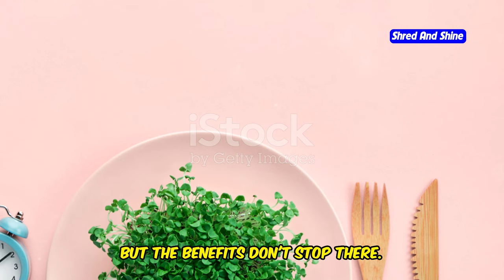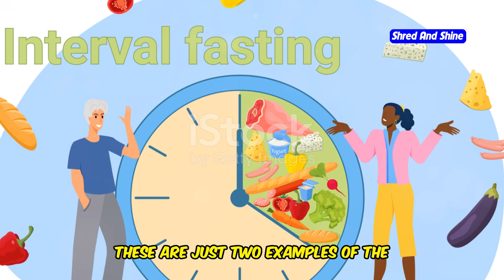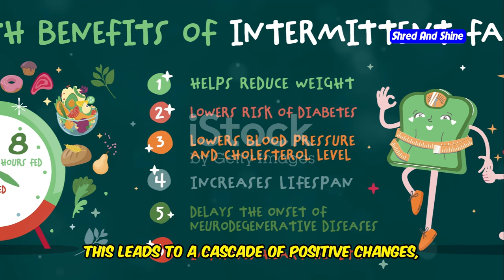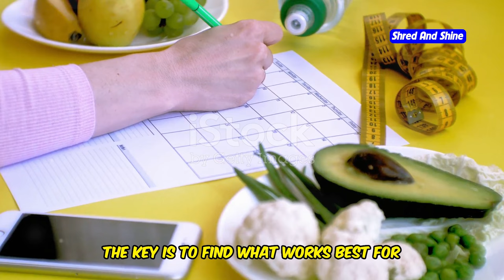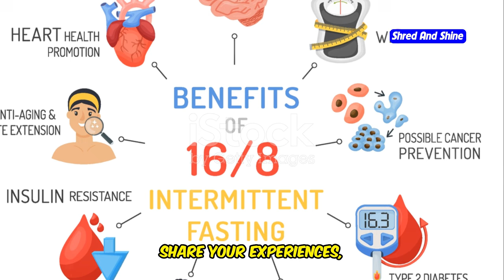Dr. Jason Fung Explains the Benefits of Intermittent Fasting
Discover the science and benefits of intermittent fasting with Dr. Jason Fung in this informative video. Learn how intermittent fasting can improve your health, aid in weight loss, and potentially extend your lifespan. Dr. Fung breaks down the key benefits and provides practical tips for incorporating intermittent fasting into your daily routine. Whether you're new to fasting or a seasoned practitioner, this video offers valuable insights and inspiration.

OUTLINE:
00:00:00 The Intermittent Fasting Revolution
00:00:59 The Science Behind the Fasting Phenomenon
00:01:49 From Weight Loss to Metabolic Harmony
00:02:42 Practical Tips for Success
00:03:23 Real People, Real Results
00:04:20 Navigating the Intermittent Fasting Path
00:05:10 A Holistic Approach to a Healthier You
00:06:02 Your Journey Starts Today
00:06:41 A Glimpse into My 20/4 Intermittent Fasting Routine
00:07:34 Your Health, Your Choice
00:08:15 What Will Your Intermittent Fasting Story Be?